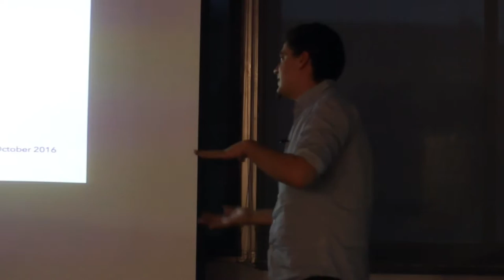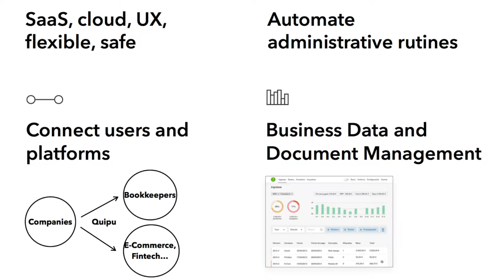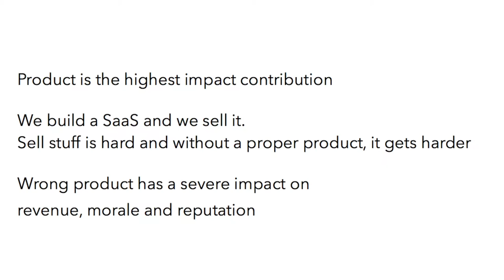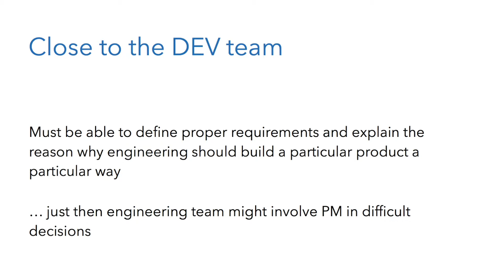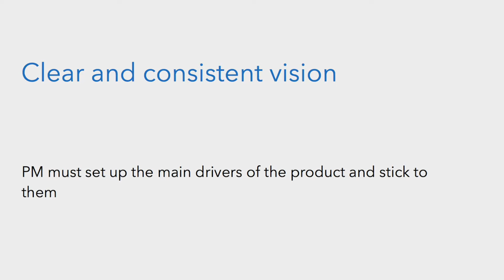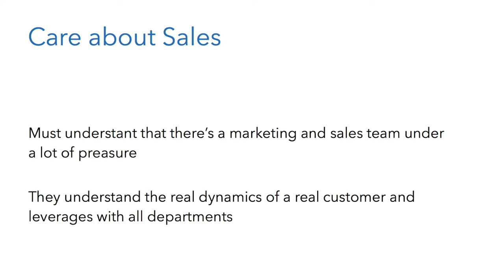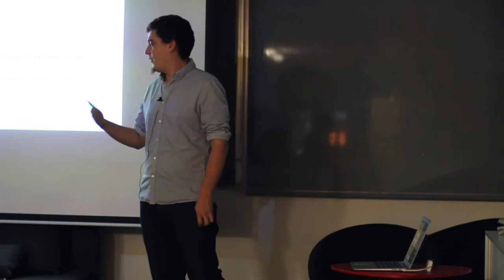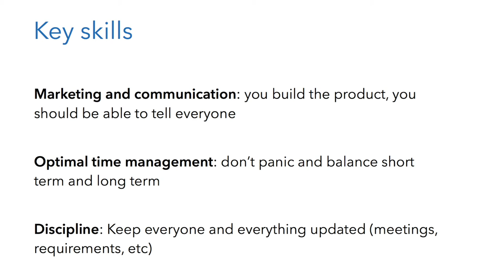Product management from a CEO's perspective with Quipu's Roger Dobaño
Should a product manager be a developer in a tech startup? Quipu CEO Roger Dobaño thinks so.